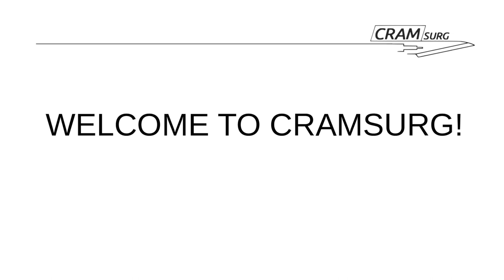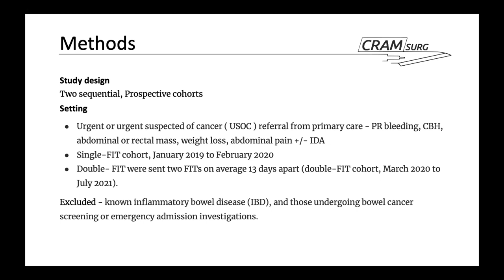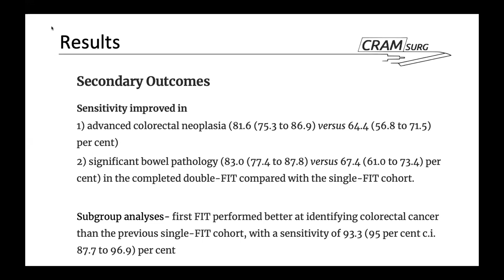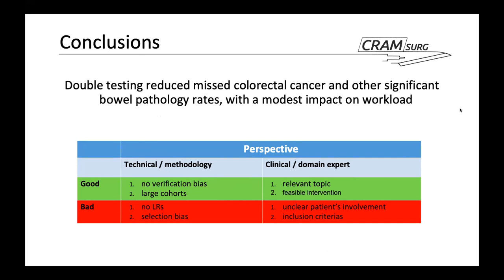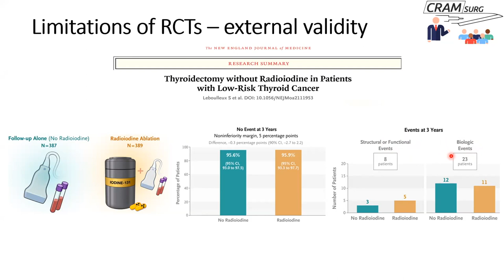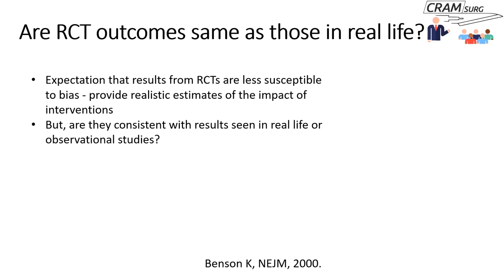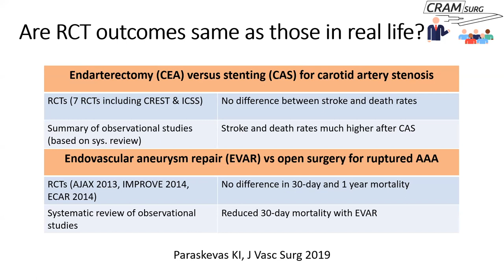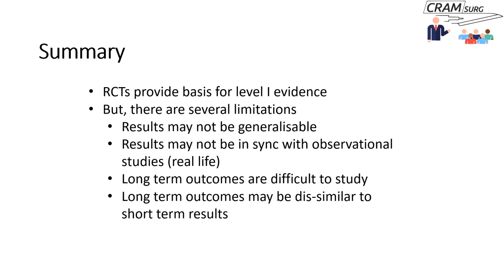CRAMsurg episode 37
Episode 37 of CRAMSURG - Clinical Reasearch Appraisal and Methodology for Surgical Trainees.

Paper for discussion: Double faecal immunochemical testing in patients with symptoms suspicious of colorectal cancer BJS Mar 2023
Teaching topic: Limitations of RCTs in surgical research